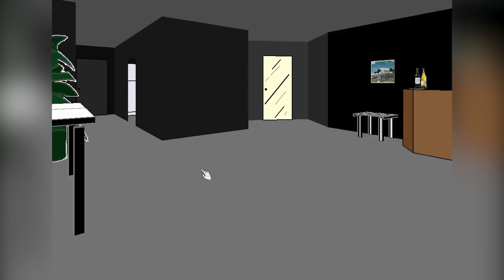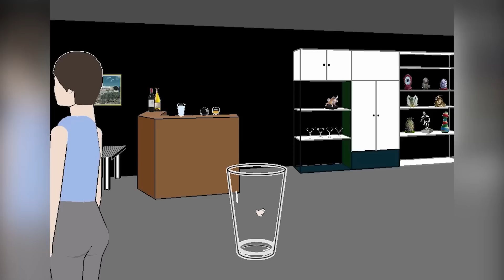Facade #9 - THIRD TIME IS NOT A CHARM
► Follow Me On Google Plus!

Ill make sure to do my best to reply :)

Please respect me and yourself in the comments, spam\mean\spoiler comments will resolve as a ban.

→Thank you all so much for the amazing support, it means the world to me. Leaving a rate\comment is always appreciated.